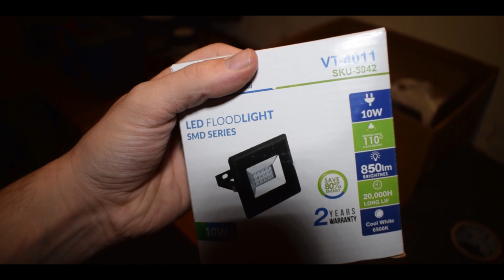DIY Workshop LED Lighting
CAUTION! Working with electricity is highly dangerous, always have professional help or adviser to do wiring jobs. I had professional advisers to do this project. Always make sure the power is off when you work with electricity!

My workshop didn't have lighting for the last 2 months, because the existing ones gave up the fight one-by-one. I talked to my landlord about my problem, but the electrician never showed up. This is why I decided to make a DIY solution for my workshop. I wanted to make it temporary, since I don't know when should I leave the shop in the future.

I've bought 5 pieces of 10W LED reflectors that are usually used in households for 3$ each. I cut a pentagon shape out of birch plywood to make a platform for the lights. After screwing the reflectors on the platform, I drilled a hole in the middle of the pentagon, where the rope is tied. I used this rope and the existing steel wire up in the ceiling to hang my lighting down from.

For the wiring job I bought 15 pieces of Wago lever nuts to connect the extension cord with the wires of the lights. To keep the temporality of the whole project, I put a switched plug to the other end of the cord. That's all.